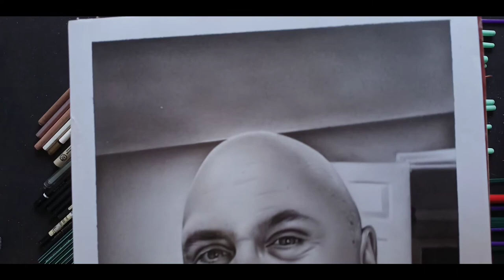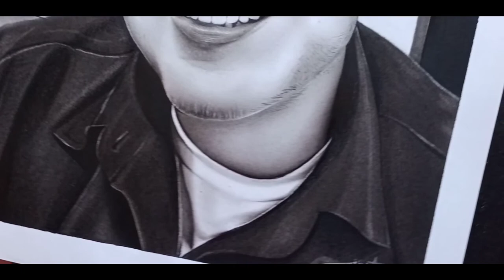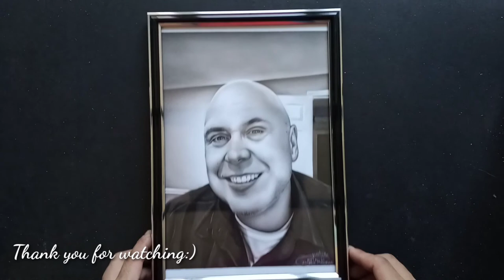GORDON EGLINTINE - DRAWING | TIME-LAPSE | COMMISSIONED PORTRAIT #4 | JAYSON MOGELLO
Look Up by Pyrosion Creative Commons — Attribution 3.0 Unported — CC BY 3.0 Free Download / Stream Music promoted by Audio Library 🎵 Track Info: Title: Look Up by Pyrosion Genre and Mood: R&B & Soul + Happy
Lights in Action by Artificial.Music Creative Commons — Attribution 3.0 Unported — CC BY 3.0 Free Download Music promoted by Audio Library 🎵 Track Info: Title: Lights in Action by Artificial.Music Genre and Mood: Dance & Electronic + Bright